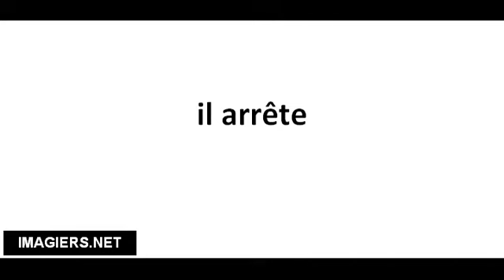Pronuncia corretta il arrête